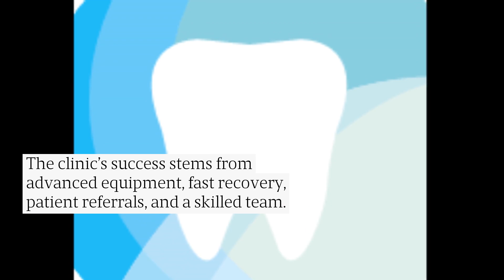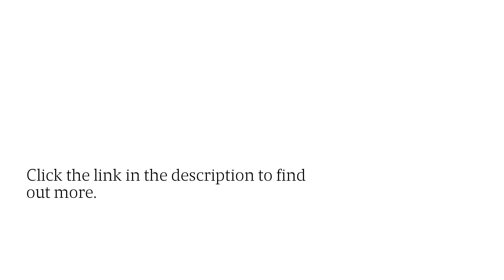Dental Implants on the Rise in Melbourne: Waverley Road Dental’s Key Role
An increasing number of individuals in Melbourne are turning to dental implants to improve their oral health. The skilled team at Waverley Road Dental brings a wealth of expertise to the table. This expertise is crucial in delivering successful implant procedures and maintaining high standards.